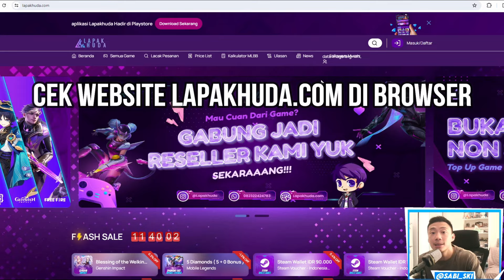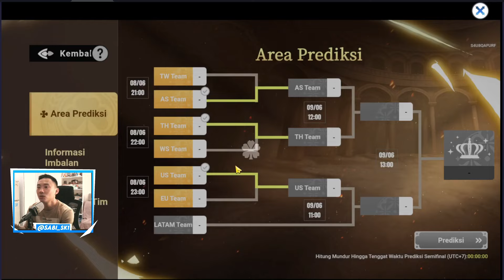BCM INDO PASTI MENANG WORLDMATCH! Dukung YVMC dan DELIONSKIES! Black Clover Mobile